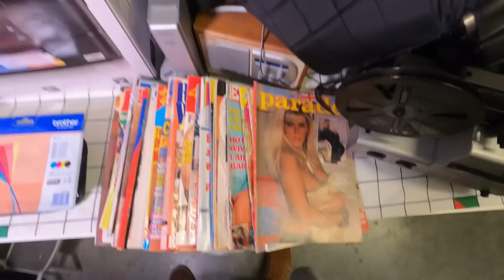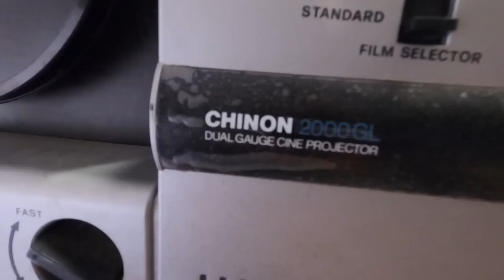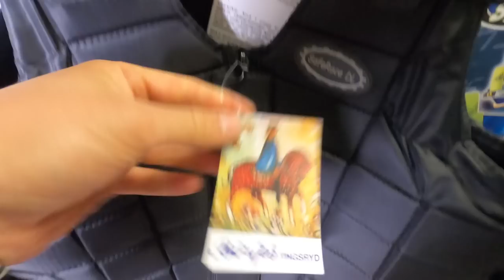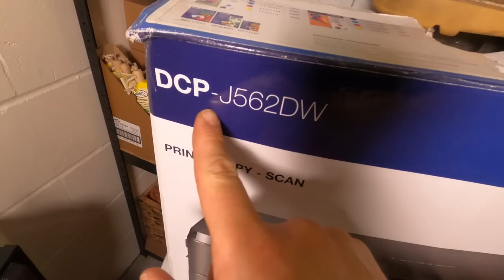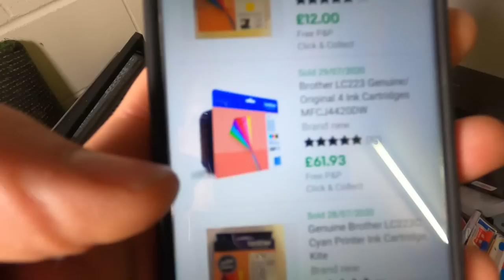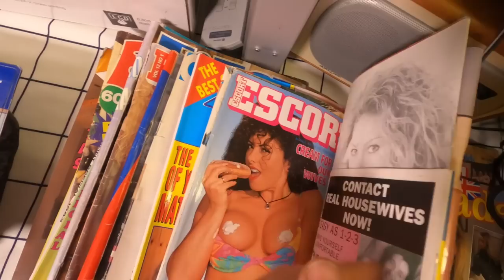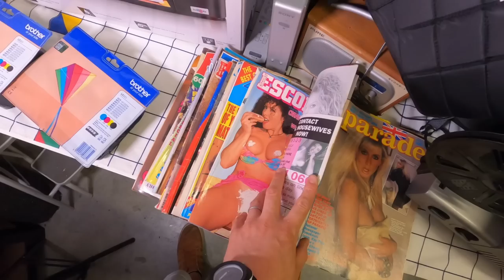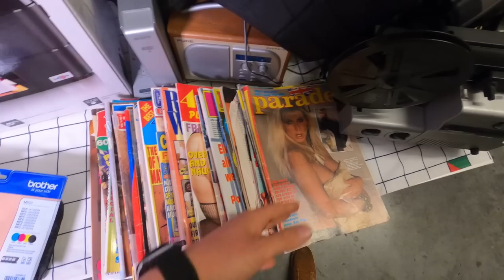Bouncy Bits & Bonus Buys - You Can Buy It All at a Car Boot Sale!!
Saturday local car boot sale to try & find items to sell on my online shops for a profit. Will this Saturday morning sale remain my current favourite??

POSTAGE EQUIPMENT
2 Rolls JIFFY Large Bubble Wrap 50m x 500mm
6 Rolls of Black Pallet/Shrink Wrap
Brown Kraft Paper 750mm x 200M
300kg Flat Plate Parcel Scales

PHOTOGRAPHY
LED Panel Lights:

For Fan Mail Send To;
George Ross
Big Yellow Self Storage
39a Westway, Robjohns Road
Chelmsford
Essex
CM1 3AG